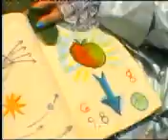Gravity for kids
Dynamic display of what gravity does. Newton's observation of apples falling and his extension of that idea...